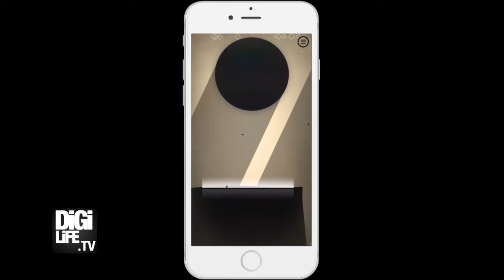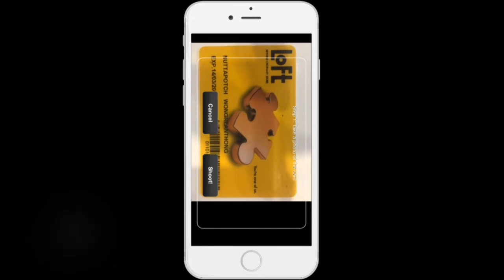App Focus - รีวิวแอพ Prune เกมปลูกต้นไม้, แอพ Wally เก็บบัตรต่างๆ ไว้ในแอพ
ออกอากาศทุกคืนวันเสาร์ เที่ยงคืนตรง ทางช่อง Nation TV